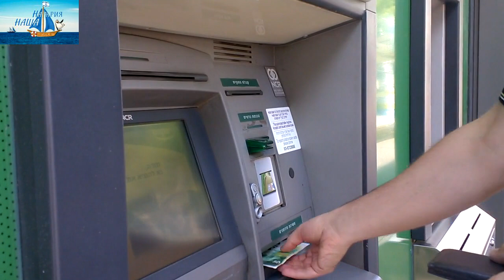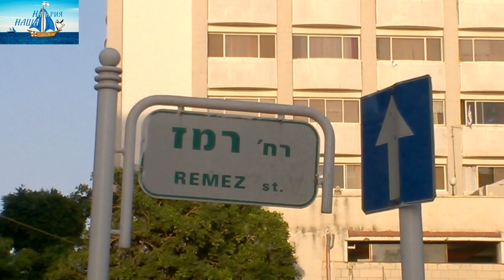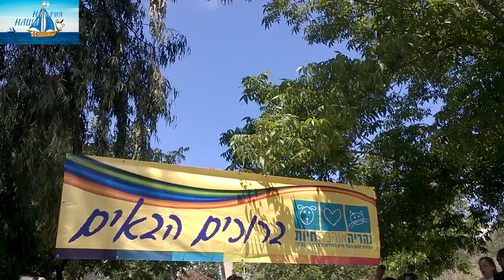Девятый выпуск новостей на канале "Наша Нагария"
Девятый выпуск новостей на канале "Наша Нагария" от 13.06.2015 г. Ведущая - Елена Зиссу. В программе:
- Открылся ТЦ "Арена"
- Арестован преступник Михаэль Мор
- Подозрение: латиноамериканцы грабили нагарийцев
- Сожжены два электромобиля для инвалидов
- Мусоровоз чуть не сбил 8-летнюю девочку
- Нагарийцы усыновили бездомных собак.